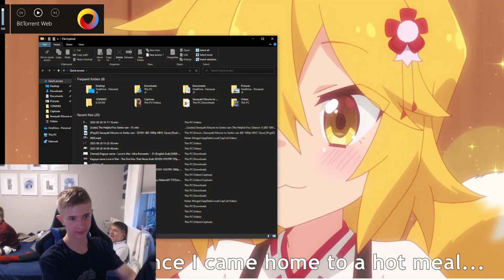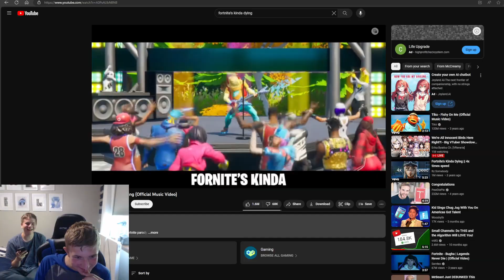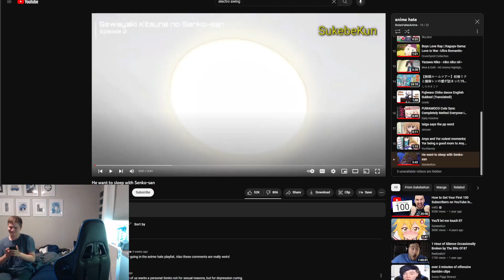Anime Rage: The Helpful Fox Senko San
this is a rage compilation of episodes one, two and three. It took about three hours to make the thumbnail.

Anime: The Helpful Fox Senko San. It's in the title.

By the way I am fine, but my room is not.